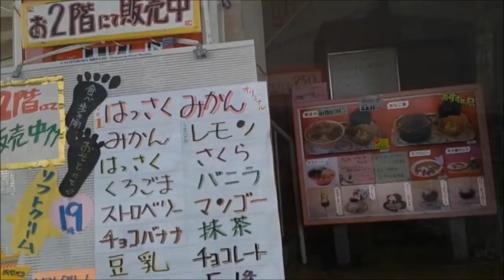【尾道】千光寺山展望台からの眺め【尾道水道】 Onomichi Hirosima Japan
千光寺公園に有る展望台から尾道市内を見てみました。
尾道水道は川じゃないよｗ
音声にお見苦しいところがあることをお詫びいたします。